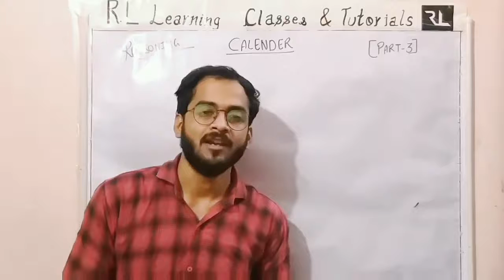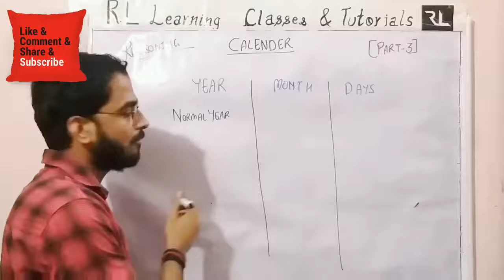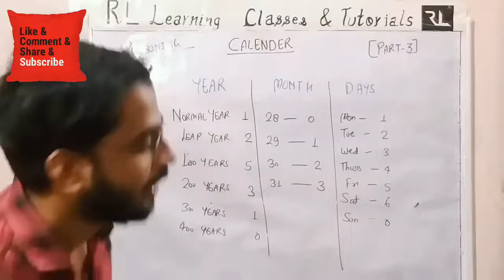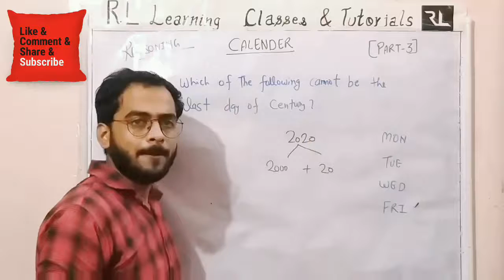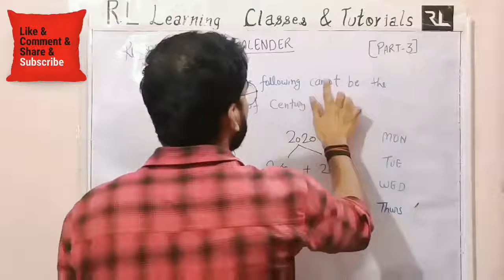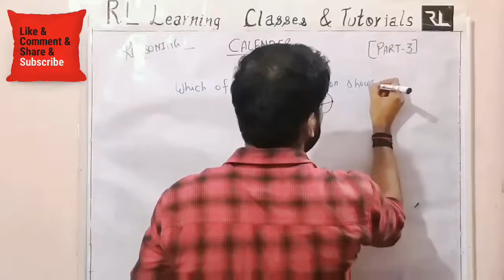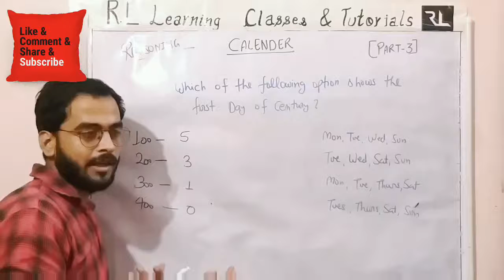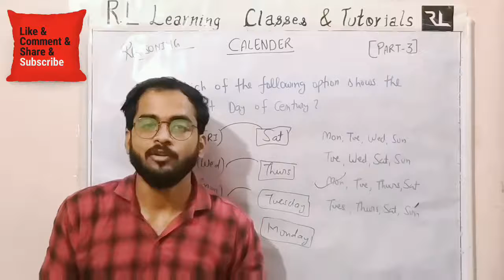WEEKEND SPECIAL || REASONING || CALENDER || PART 3 || BY LAVISH SIR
Join our latest premier for REASONING CALENDER (Part 3)
Fully explained BY LAVISH SIR  || SSC/BANK/RAILWAY/UPP/UPSI/UPSSSC/CTET & UPTET etc.